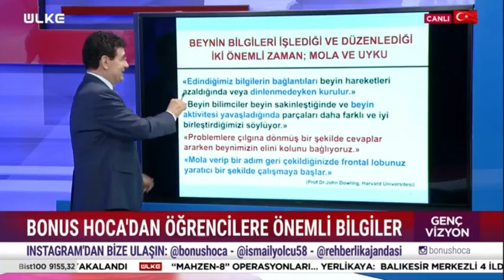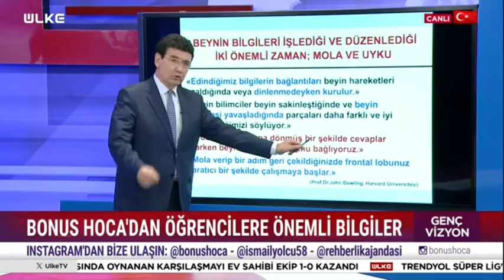MOLA ÖĞRENMENİN EN ÇOK GERÇEKLEŞTİĞİ ZAMANDIR